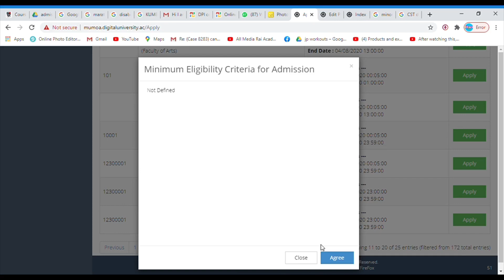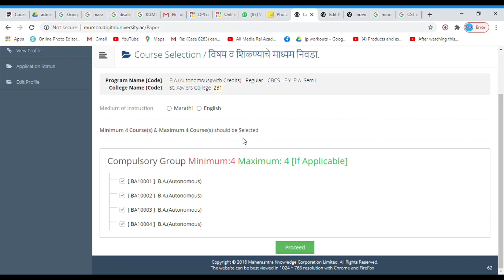MU form how to fill BA application Autonomous or with Credits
Hi guys will be uploading the whole part as soon as I can there have been some technical errors. But heres the part on BA.